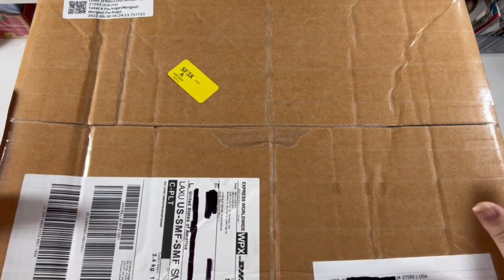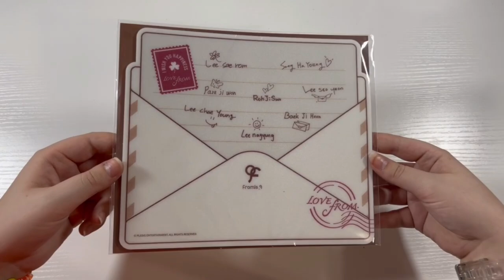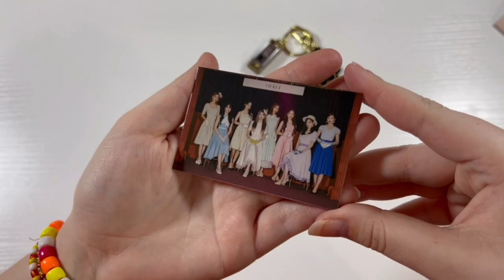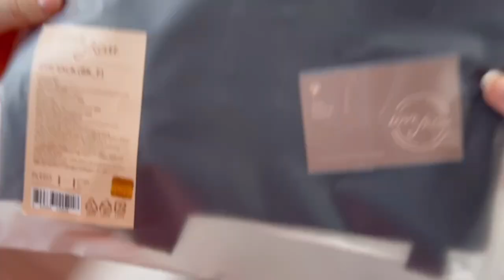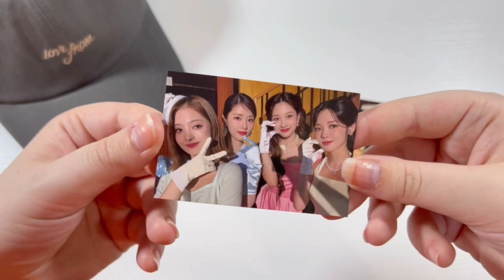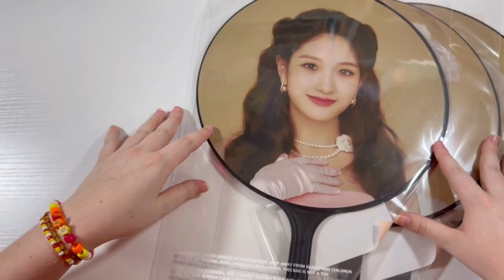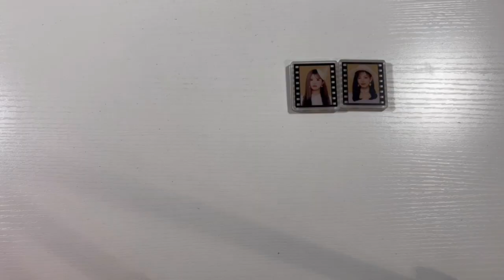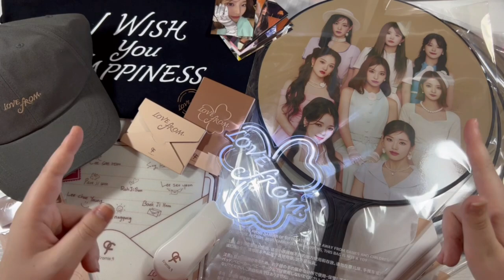fromis_9 1st concert “love from” official merchandise haul! ✿ all merchandise!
NEW MERCH NEW MERCH NEW MERCH!!!